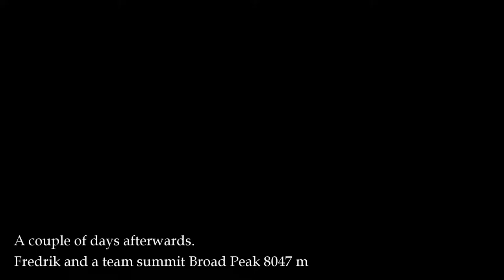The Process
In 2008 eleven people died on K2. I promised I would never go back. K2 has haunted me ever since. It's "unfinished business" and I needed to confront my demons. In 2017 I returned.

I never thought that my return to K2 would be as peaceful as it was.

Living with the disaster from 2008 when eleven people perished on K2 in one of its worst tragedies has haunted me ever since. The guilt that I experienced for being a survivor, the constant mental battles of what we could have done differently, what more we could have done to prevent the disaster tormented me for years. Swapping ice-axes and Gore-Tex garments to a costume and travelling the world as a salesperson did not remedy the PTSD that I was in therapy for, neither did the notion of raising my own family a relief. I had to go back. I had to confront my demons, and the welcoming warmth when I returned was a surprise.

In this short video, I, Fredrik Sträng, take you on a short trip through questions about risk, facing our fears and furthermost understanding that the summit is not the ultimate goal. It's the way towards our goal, how we do it, that matters. The process is paramount.

Filmed by: Fredrik Sträng
Editing: Joel Ängeby & Fredrik Sträng

Thanks to:
Sigma
C2 Safety
La Sportiva
Marmot
Petzl
Tura Scandinavia
Outmeals
Beal
Buff
SVB Försäljning
Adventure Medicine
Playground ApS
Ceva Logistics
Svenskt Kosttillskott